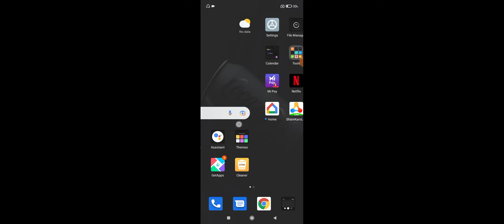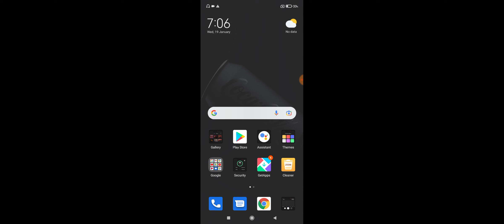Xiaomi 11i 5G Battery Saving Tips & Tricks